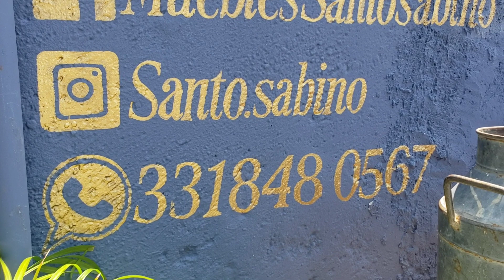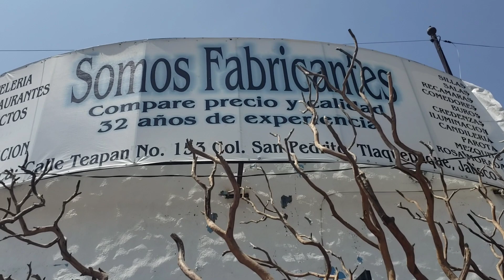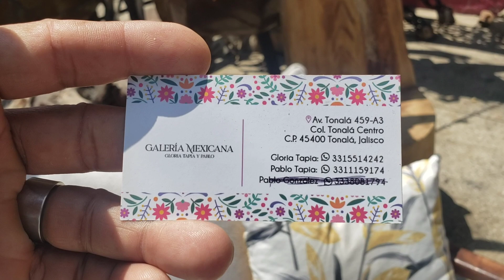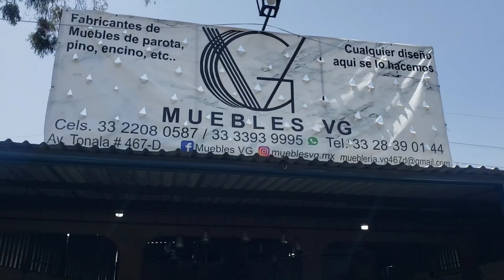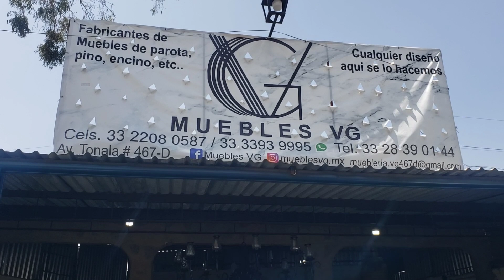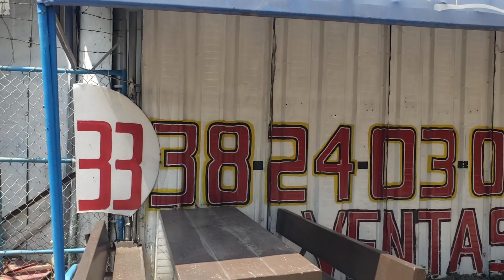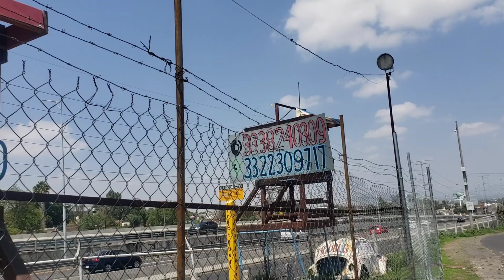TONALÁ JALISCO, VENTA SOBRE AVENIDA TONALÁ. ANTIGÜEDADES, JUEGOS, Y MUEBLES DE PAROTA Y HERRERÍA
caminando por tonalá,  y su avenida del mismo nombre